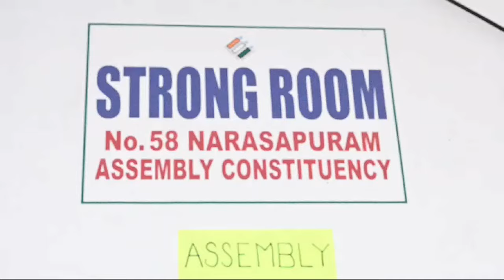TCN NEWS 04-06-2024 1